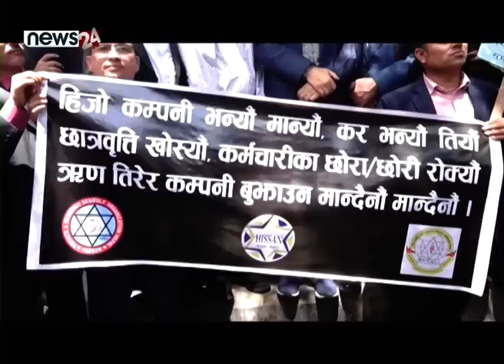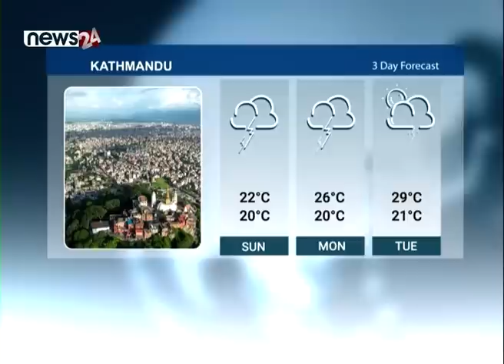एमाले हर्कतको त्रास । गालियो सुन । महराबारे प्रचण्डको सनसनीपूर्ण बयान । हर्क बालेन रुखमा । NEWS 8